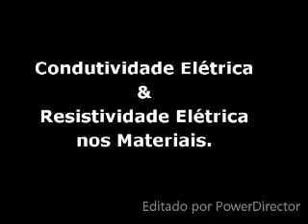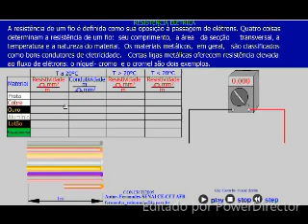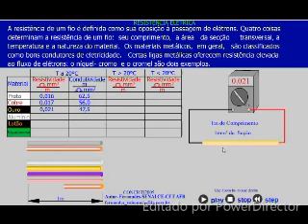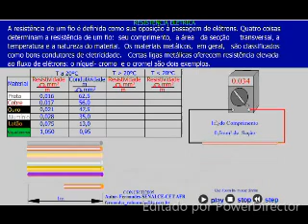Resisrividade e Condutividade dos Materiais New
Somos uma Organização Não Governamental e Empresa Prestadora de Serviços de Manutenção em todos os Equipamentos da Área da Saúde. Ensinamos a qualquer pessoa a dar manutenção através de  cursos únicos no mundo a consertar:

1. Microscópios Ópticos e Compostos;
2. Endoscópios Rígidos, Flexíveis e/ou Semi-Flexíveis;
3. Óticas Cirúrgicas Rígidas;
3. Centrífugas Digitais;
4. Balanças Digitais e/ou Analógicas;
5. Phmetros;
6. Esfigmomanômetros Digitais;
7. Diversos outros equipamentos Laboratoriais e Hospitalares;

Maiores informações acesse o site oficial ou fale
com os responsáveis nos whatsapps:

Prof. Antônio Francisco do Carmo.